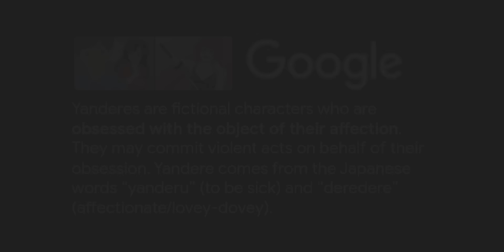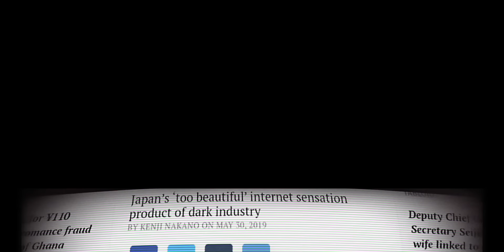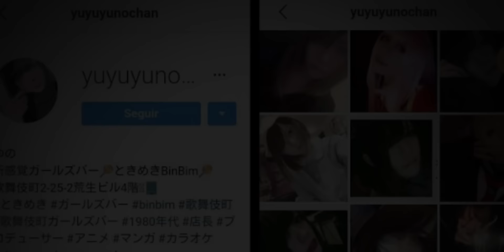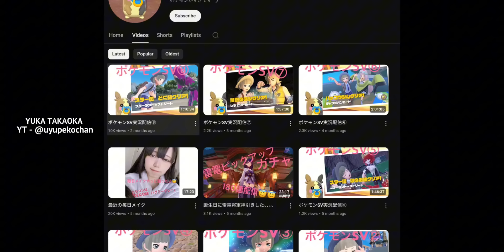Anime YANDRE GIRL in Real Life (True Crime Story)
IN this Video I'm Going to discuss about Real Life YANDERE GIRL Disturbing Story which is Inspired from Yandere Characters Anime and in this video you will know all the details about this crime. Fans have crossed the line of fiction and reality.

If It's sounds Interesting to you. Then No matter who You Are! You are welcome.

This Video Will Answer Other Questions As:
Horror Manga Explained
Most Underrated Anime
Manga Recommendation
Most Horror Anime
Most Disturbing Horror Anime
Darkest Anime Manga
Horror Manga Explained
Anime Manga Recommendations
Anime Horror Story
Yandere
Real Life Yandere
Yandere Simulator
Real Life Yandere Story
Yuka Takaoka Real Life Yandere
Yandere In Real Life
Yuka Takaoka
Best Anime
im anime

Music from Uppbeat (free for Creators!)

" NOW! Mera Naam hai ANI and mujhe Pasand Hai Strange, Dark & Mysterious Anime Manga ko Study karna "

Presented By I'M Anime- Ani:)